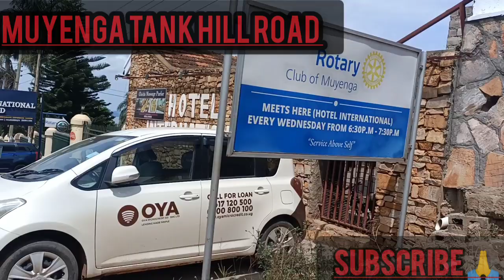MUYENGA TANK HILL ROAD walking vlog Kampala Uganda!!!2022🤗@HunsTheExplorer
Thanks lovlies for always coming back to watch my videos on today's video was showing you one of the richest neighborhood, muyenga tank hill road in Kampala Uganda its beautiful view the green nature and that's why it's one of the beautiful places to visit and stay here in Kampala Uganda 🙏🙏 hope you enjoyed the video please subscribe like share and comment and turn on the notification